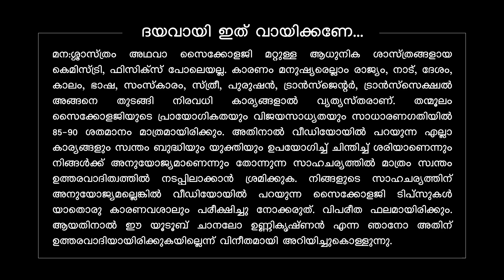5 CHARACTER TRAITS OF LIARS ❤️❤️❤️ ഇനി ആ പരിപ്പ് വേവില്ല! │Mind Waves!! Unni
Character traits of liars

00:00 - Intro.
00:30 - My other youtube channel links & contact details in description.

HOW TO RETRIEVE YOUR EX. LOVE ONCE YOU LOVED -    ttps://youtu.be/b4OgvTfZXt8

Video Equipments:-
Camera : iPhone 7
Mic: BOYA BY-M1
Mic Stand: Wright
Editing Software: Adobe Premiere Pro, Adobe Audition, Adobe Illustrator
Background: Green Screen (for Post Production)